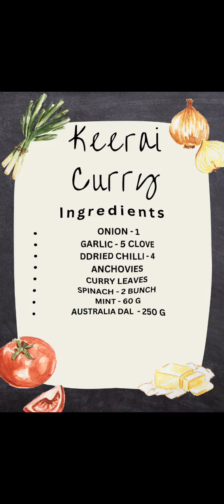Keerai Curry & Sambal Ikan Patin [Monday Cooking Vlog]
Keerai Curry  [ Spinach & Mint ]
Sambal Ikan Patin
Cabbage Poriyal

Easy Cooking Method | Home Cooking | Tasty Food | Yummy Food |
Monday Vlog | Healthy Cooking | Cooking Vlog Malaysia

Vanggeh Samaikelam Makkaleh